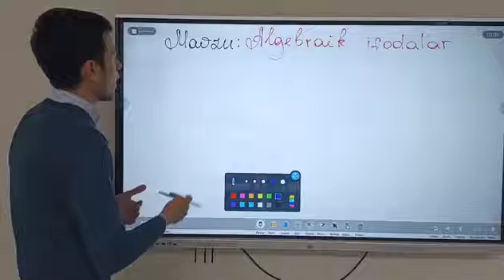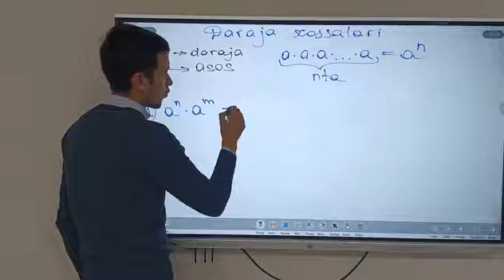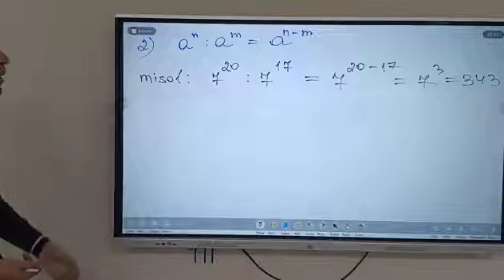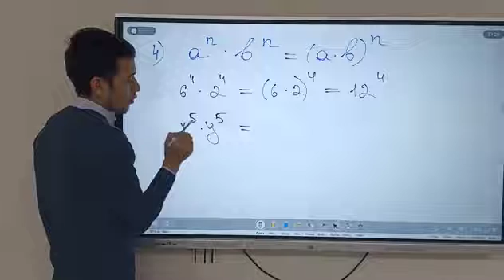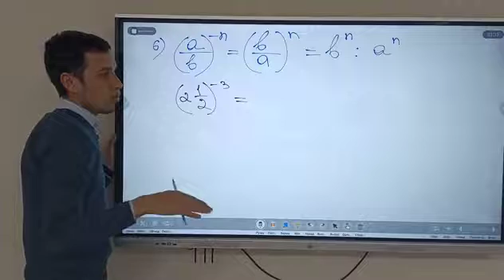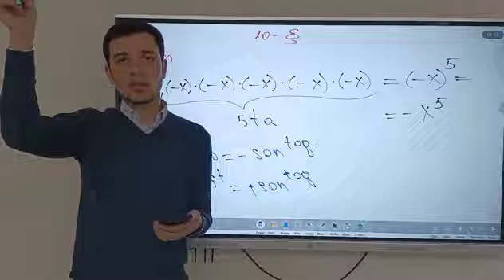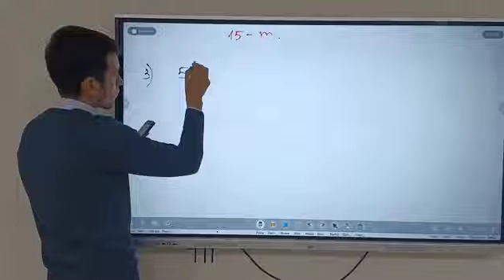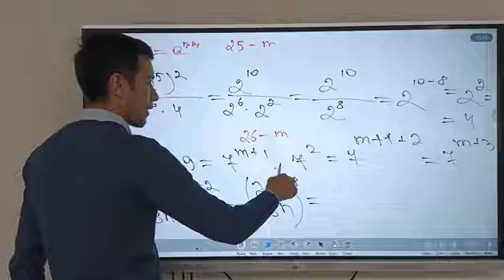11-mavzu(1-QISM): ALGEBRAIK IFODALAR(dastlabki tushunchalar). Daraja xossalari.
ASSALOMU ALAYKUM HURMATLI GAUSS SCHOOL KANALI FOYDALANUVCHILARI.

GAUSS SCHOOL KANALI:  ABITURIYENTLA,    O`QITUVCHILAR,    MAKTAB O`UVCHILARI

UCHUN MATEMATIKANI MUKAMMAL O`RGANISHLARI UCHUN MANFA`ATLI BO`LADI DEGAN UMIDDAMIZ. USHBU DARSLAR MUALLIFI JAVOKHIR TOSHPULATOV.

 AGAR KANALIMIZ SIZLARGA MAQUL KELAYOTGAN BO`LSA VIDEO DARSLARGA LIKE BOSIB OBUNA BO`LING VA MATEMATIKA O`RGANISH NIYATIDA BO`LGAN YAQINLARINGIZGA HAM KANALIMIZNI ULASHIB QO`YING.